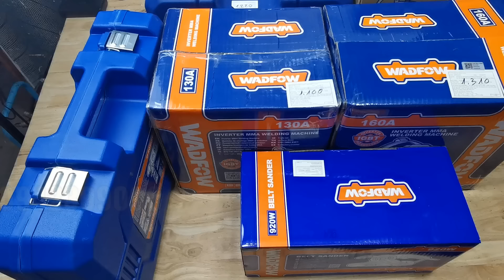Hàng mới về Wadfow Máy hàn, bơm nước, chà nhám, khoan đục